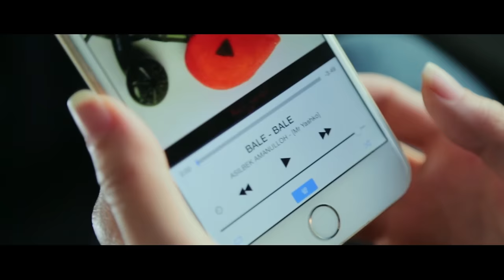Asilbek Amanulloh - Bale bale | Асилбек Амануллох - Бале бале